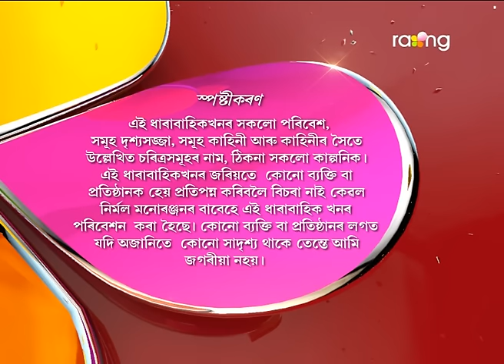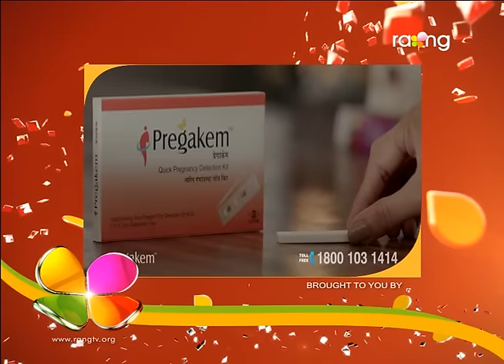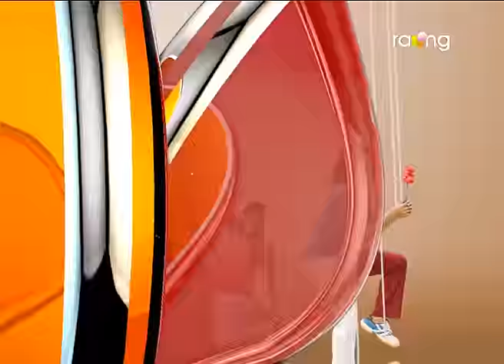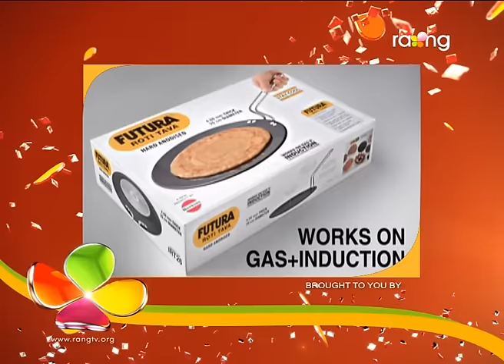Oi Khapla | 10th March | Full Episode | No 502